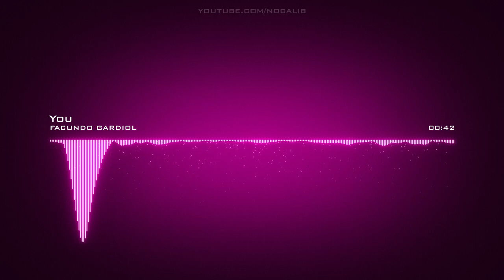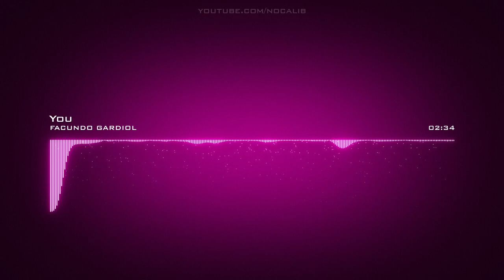FACUNDO GARDIOL | You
Artist: FACUNDO GARDIOL | Track: You